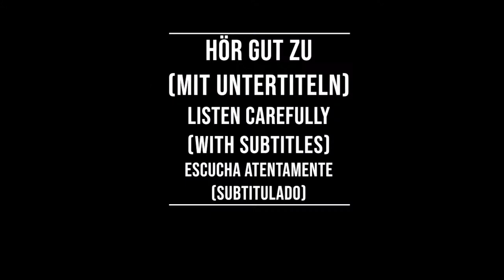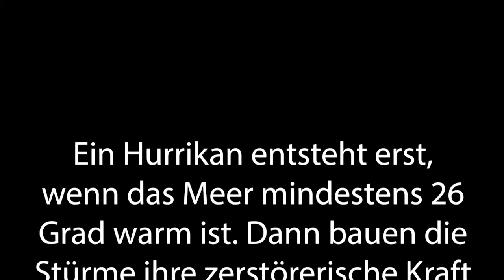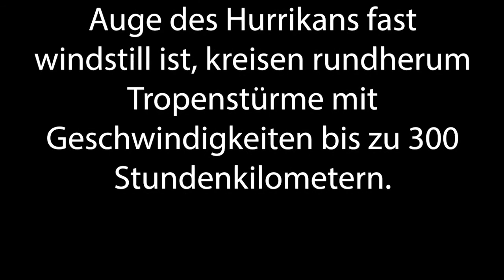Shadowing in German So entsteht ein Hurrikan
Timelines:
00:10  Hör gut zu /Listen carefully/Escucha atentamente
00:50 Hör gut zu (mit Untertiteln)/ Listen carefully (with subtitles)/ Escucha atentamente (subtitulado)
01:24 Hör zu und wiederhole sofort das Gesagte/ Listen and repeat immediately what was said/Escucha y repite inmediatamente lo dicho

Text:
Ein Hurrikan entsteht erst, wenn das Meer mindestens 26 Grad warm ist. Dann bauen die Stürme ihre zerstörerische Kraft auf. Gewaltige Wassermengen verdunsten und steigen spiralförmig in die Höhe.

Die abgekühlte Luft sinkt vor allem im Zentrum wieder ab. Ständig wird neue warme Luft nach oben gesogen. Während es im Auge des Hurrikans fast windstill ist, kreisen rundherum Tropenstürme mit Geschwindigkeiten bis zu 300 Stundenkilometern.

Untertitel: 2ZDF

ZDF/Terra X/R. Marel/S. Hillmann/C. Gerisch/A. Kindler/SpiegelTV/Maximilian Mohr